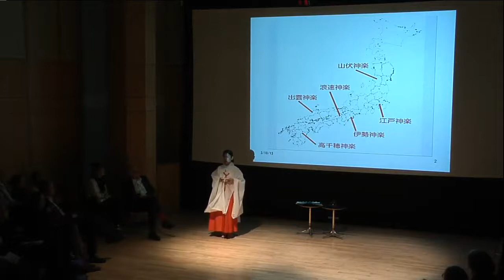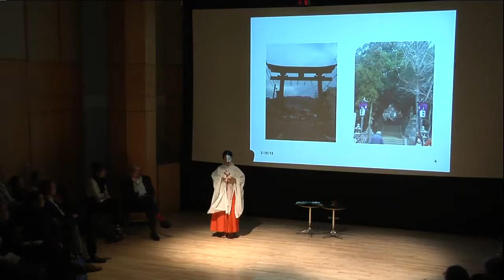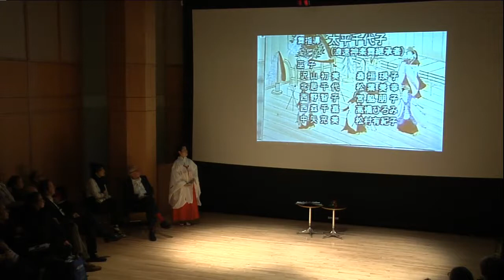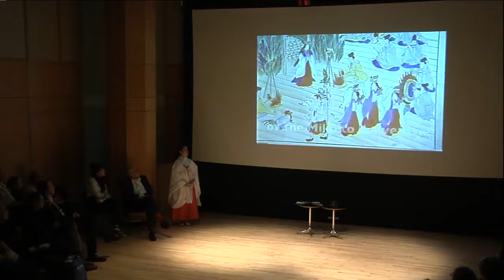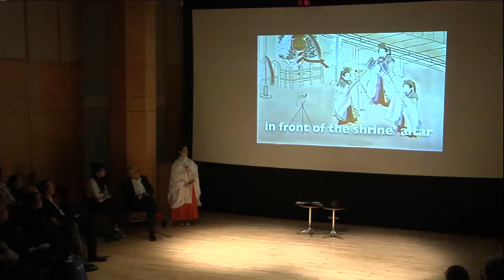Kagura: Shinto Temple Dance from Early Japan with Miho Takayasu (Japan), March 18th 2013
In early Shinto religious festivals, performers of the Japanese temple dance Kagura channeled the divine feminine spirit of the goddess Ame-no-Uzume to her worshippers. The oldest known Japanese performance practice, Kagura predates and influenced Noh theatre. It continues to be preserved and interpreted by contemporary Japanese performers, including Miho Takayasu, an Osaka-based actress and performer who combines the Kagura she learned as a child in Shinto temples with her contemporary sensibility as a modern dancer and physical theatre performer. Takayasu joins us from Japan to discuss and demonstrate the history and contemporary life of this dance form. Introduction by Andrzej Wirth and translation by Aya Ogawa.